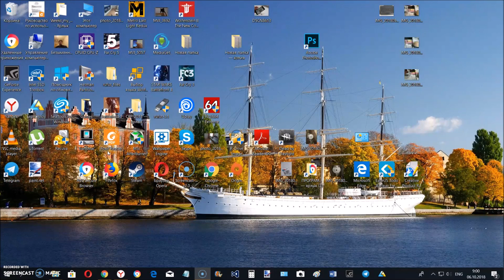Разборка Blue Yeti + чищу контакты после 4 лет использования